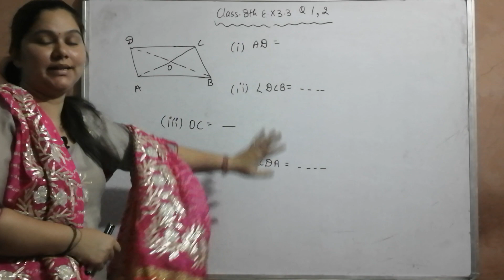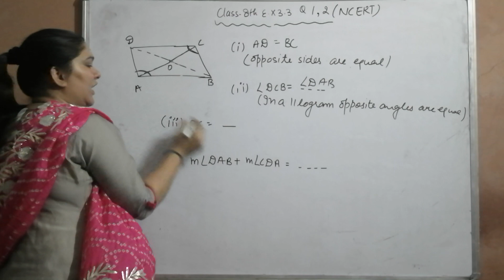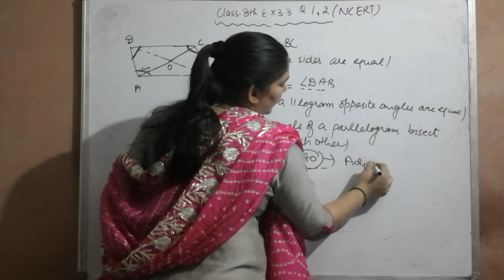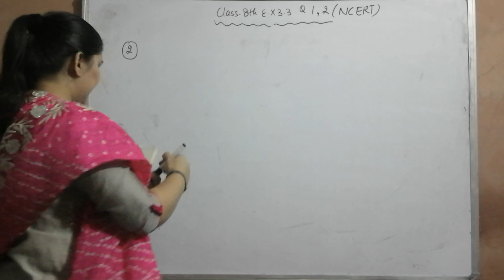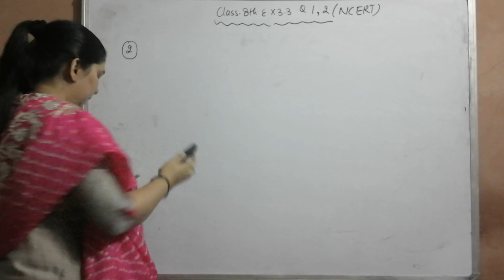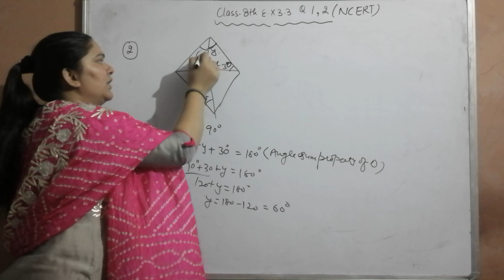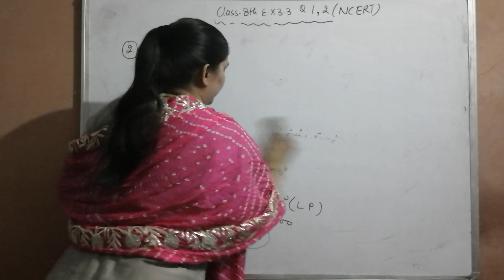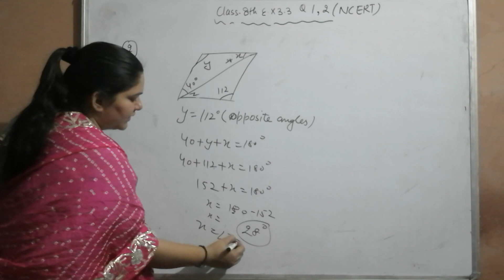#148 || Ex 3.3 class 8 Q1, 2 understanding Quadrilaterals